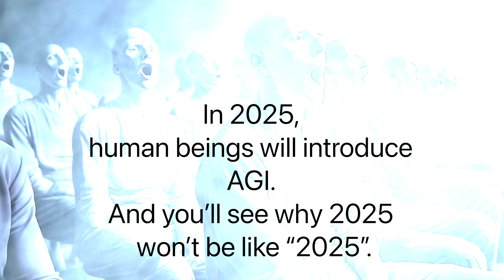Rebuilding Apple’s Iconic 1984 Ad with Modern AI Tools | A Tribute to Innovation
In 1984, Apple introduced the world to the Macintosh with a groundbreaking Super Bowl ad that redefined advertising and challenged conformity. Now, over 40 years later, we’ve used modern AI tools to dissect and rebuild this legendary commercial.

From VLC to isolate iconic moments, ChatGPT to reverse-engineer prompts, MidJourney for stunning visuals, and RunwayML to bring it all to life, we’ve recreated history with a 2025 twist.

Watch how we honor Apple’s legacy while showcasing the creative potential of today’s technology. And don’t miss the reimagined final claim for AGI in 2025!